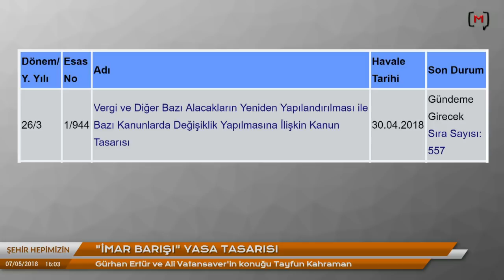Şehir Hepimizin: ''İmar Barışı'' yasa tasarısı Konuk: Tayfun Kahraman